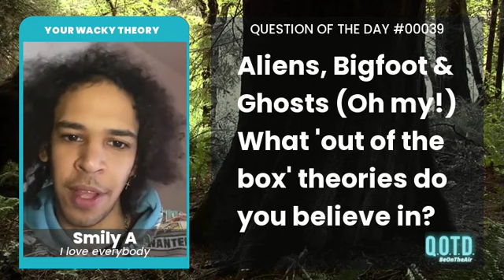Smily had an alien encounter. Extraterrestrial and extraordinary!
QOTD 00039: What historical or creepy conspiracy theory do you believe?

From Bigfoot and Nessie to assassinations and aliens, conspiracy theories abound! In honor of ComiCon and the magical worlds where anything is possible, we want to know what out-of-the-box theory you believe in!